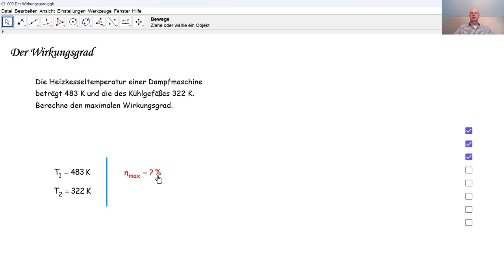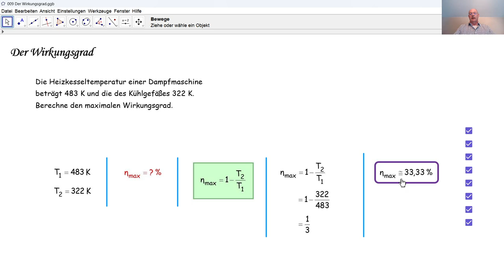Physik 6PhD031 Der Wirkungsgrad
Thermodynamik: wir berechnen den maximalen Wirkungsgrad einer Dampfmaschine.